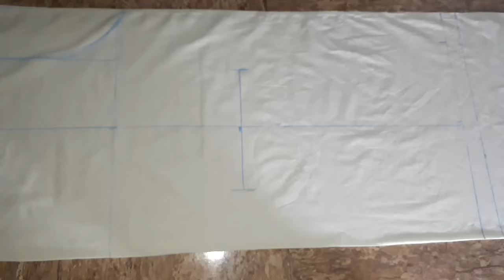Bell Bottom Trouser Cutting And Stitching || Bell Bottom Pant Making By Alisha Designing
In this video, You will learn about Bell Bottom Trouser Cutting And Stitching with latest cutwork design.Total  trouser length is 36 inches ,11 inches bottom (poncha),crotch(asan) [lenght 14 inches ,width 32 inches]  after stitching so I take 1 inches extra fabric for bottom folding  ,2.5 inches upper folding for elastic , 1 inch for crotch length and 1 inch for width ...I take Total 3.5 inches extra fabric in length and take 39.5 inches fabric in length  before stitching .You can Adjust it according to your measurements.. This bell bottom pant making will be very easy for you after complete watching of this tutorial .you can see complete tutorial on how to attach elastic by click on link ;
I explained each and every thing in this video for you.I hope you will not find any confusion about this video.if this video is helpful for you  then click on thumb up and share with your friends and family members .you can ask any question  related to this video in comment section.